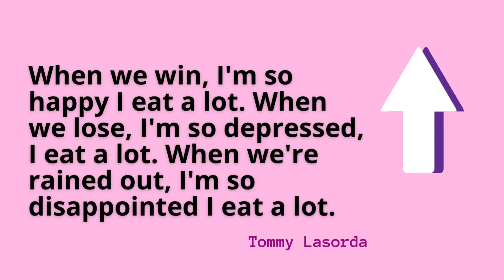Naturally Slim Vs Noom